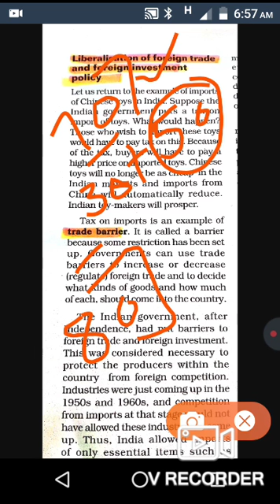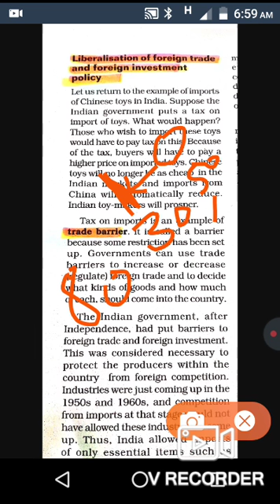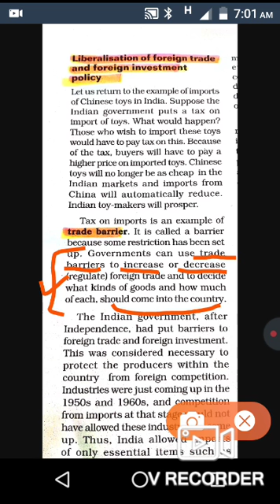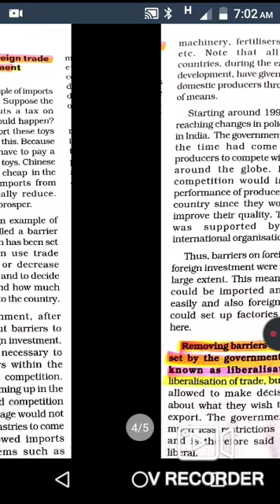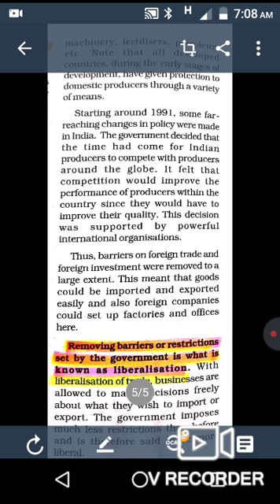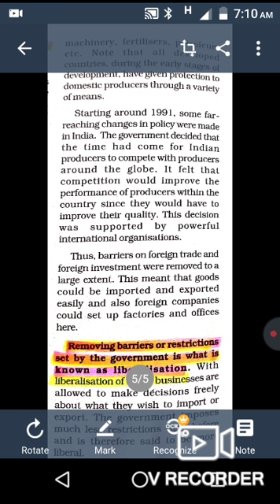Liberalisation Of Foreign Trade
Class -10th (Economic) Globalization and The Indian Economy